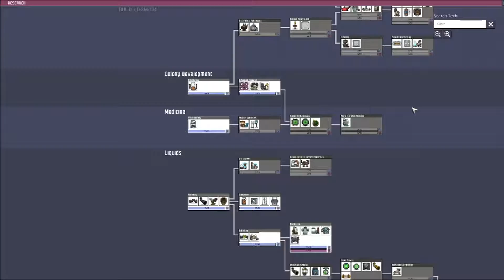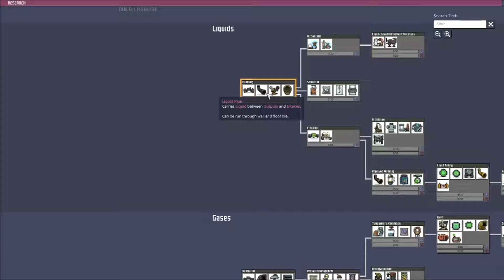Everybody dies I Oxygen Not Included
and i created a new world so we can have more fun

  SUB goal is 100
unlock: face reveal and videos with face cam